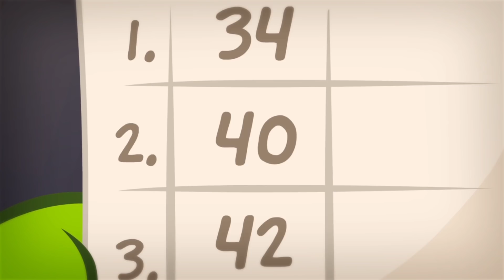अॉम नॉम कहानियां: कैंडी का पीछा | अॉम नॉम हिंदी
Om Nom Stories : Giant Candy Chase Funny Cartoons For Kids Children by Om Nom Hindi.